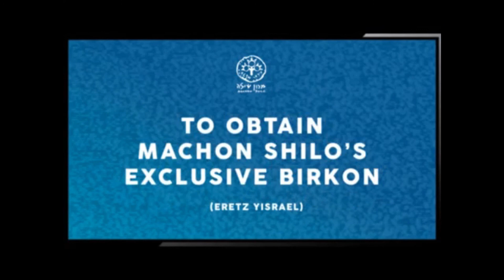Plow, Tower, Tyrant-Part 1: Abraham's Rebellion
Torah from Machon Shilo associate, Rabbi Shammai Siskind

Want to receive updates about Machon Shilo shiurim and activities? Join a Machon Shilo updates group on Whatsapp or Telegram at the following links: